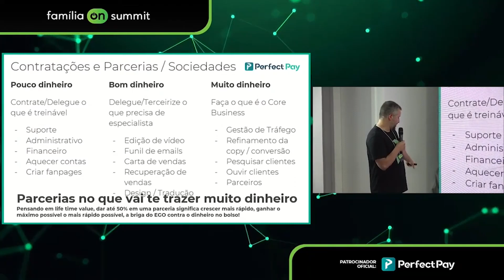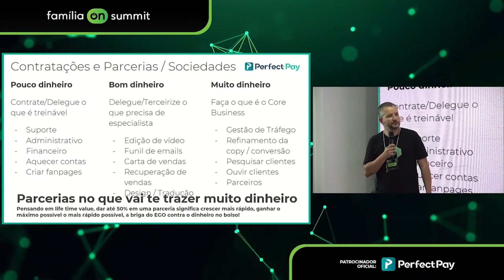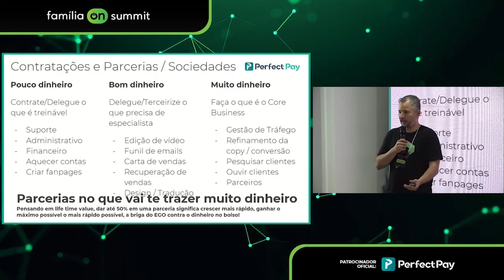Faça Isso para INICIAR PARCERIAS no Seu Negócio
🎙 Leonardo Zanette • @leonardozanette
🎙 Fernando Muniz • @fernandocbmuniz